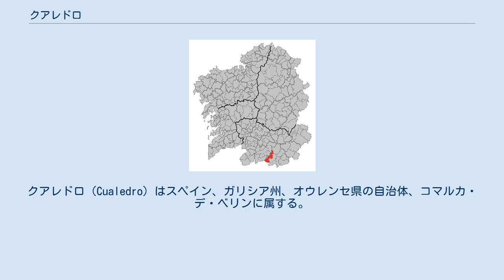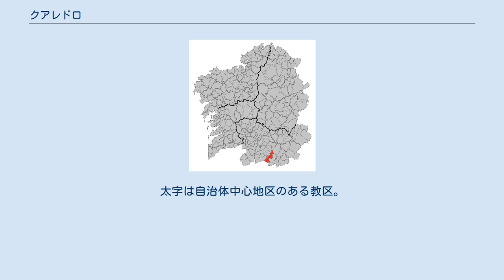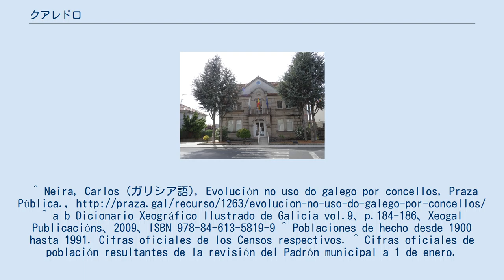クアレドロ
クアレドロ（Cualedro）はスペイン、ガリシア州、オウレンセ県の自治体、コマルカ・デ・ベリンに属する。
スペイン国立統計局によると、2010年の人口は2,041人（2009年：2,049人、2003年：2,316人）。
 クアレドロはオウレンセ県の中部に位置し、コマルカ・デ・ベリンに属する。
北部はサレアウス、ラサ、東はモンテレイと、西はバルタール、シンソ・デ・リミア、トラスミーラスの各自治体と隣接、南はポルトガルと接している。
自治体中心地区はクアレドロ教区のクアレドロ地区。
 クアレドロはベリン司法管轄区に属し、宗教的にはオウレンセ司教区の管轄下にある。
 住民は10の教区の20の集落に居住する。
 自治体首長はガリシア国民党（PPdeG）のルシアーノ・リベーロ・クケーホ（Luciano Rivero Cuquejo）、自治体評議員はガリシア国民党：8、ガリシア社会党（PSdeG-PSOE）：2、ガリシア民族主義ブロック（BNG）：1となっている（2007年の自治体選挙の結果、得票順）。
 クアレドロは10の教区に分けられる。